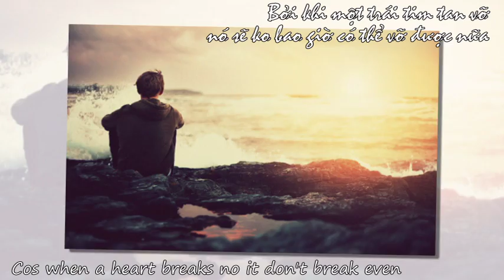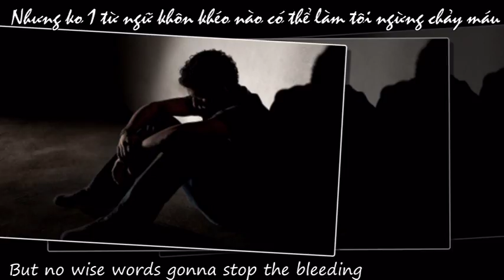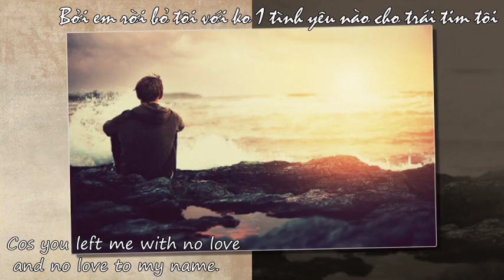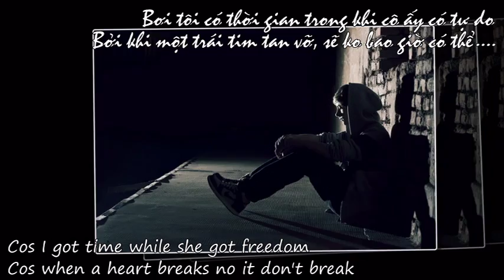[Lyric & Vietsub ] Breakeven - The Script